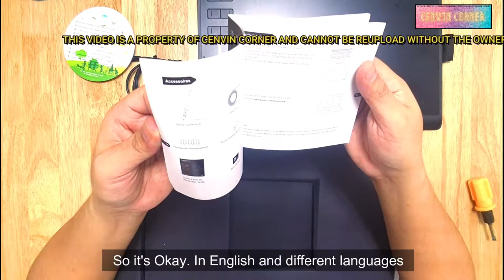HUION 1060 PLUS PROFESSIONAL GRAPHICS TABLET PAD UNBOXING (TAGALOG W/ ENGLISH SUBTITLE)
HI THERE,

ON THIS VIDEO YOU WILL SEE WHAT'S INSIDE THE BOX OF
HUION 1060 PLUS PROFESSIONAL GRAPHICS TABLET PAD.
HOPE THIS VIDEO COULD HELP YOU DECIDE ON WHETHER
TO BUY THIS PRODUCT OR NOT. I BOUGHT THIS FROM LAZADA

(THIS IS NOT A SPONSORED VIDEO. PRICE OF THE ITEM MAY
CHANGE AT ANY TIME.)